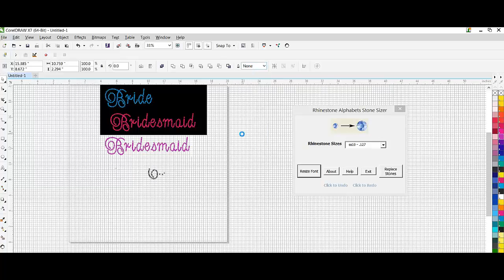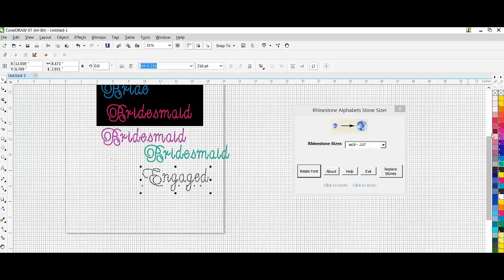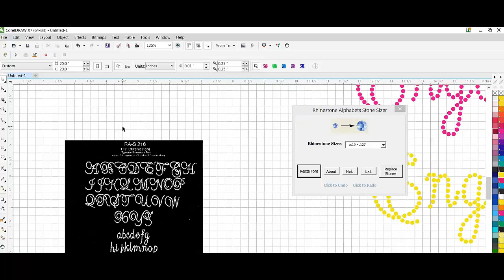Using RA-S 216 Cursive Font in CorelDRAW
Typeable TTF Font in CorelDraw
How to Size
RhinestoneAlphabets.com